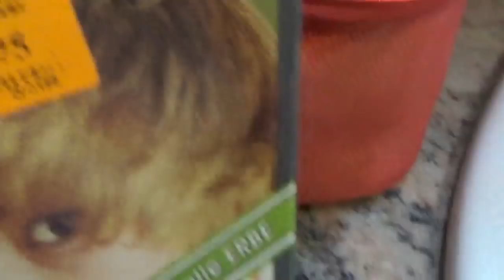cinquantaseieuro di scarpe da bambino-VLOG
APRI QUI :
Se vi è piaciuto, spolliciate e CONDIVIDETE!
Grazie mille per la visualizzazione e per tutto il vostro continuo supporto. Sono sempre grata a tutti e a ciascuno di voi per guardare, commentare e essere una parte enorme di questo canale e questo viaggio folle :) * Un abbraccio forte forte * Ci vediamo al prossimo video
Beth ♡